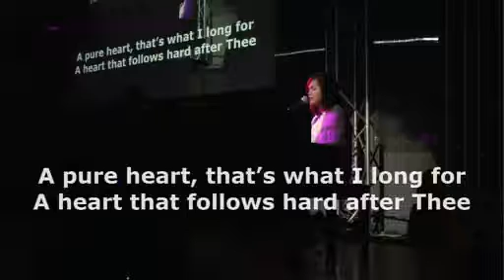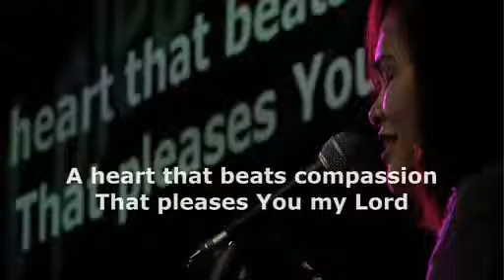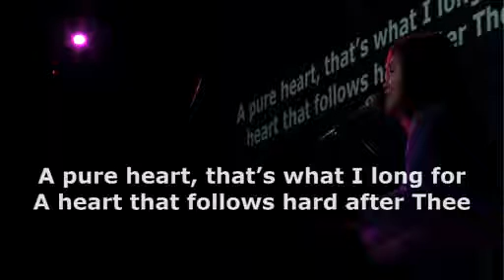Pure heart - His Life City Church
By Hazzel Dumandan